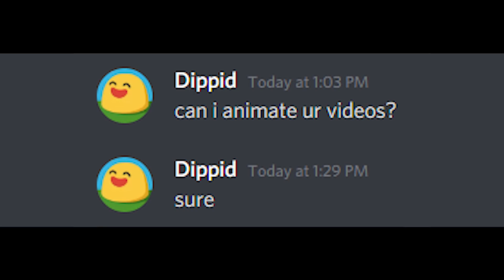I voiced over MY Roblox Animations!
I voiced the Toxic Player experience in Roblox and so much more from Dippid's roblox animations.

inspired by Joshiemah's toxic players in roblox, Toxic Players in Roblox 3
joshiemah, Admins in Roblox joshiemah, Noobs in Roblox joshiemah.

also this applies to mean people in roblox and salty people in roblox and salty players in roblox